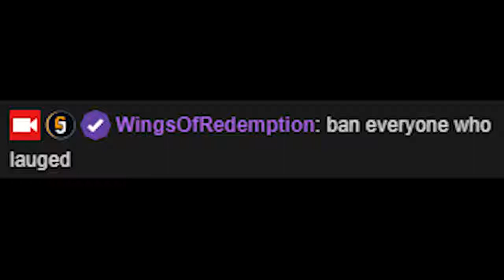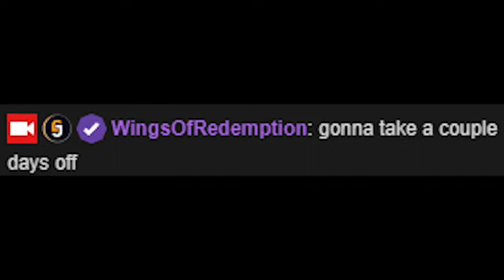WingsofRedemption's FAILED Siege Stream! Realizes he won't hit DIAMOND anytime soon!